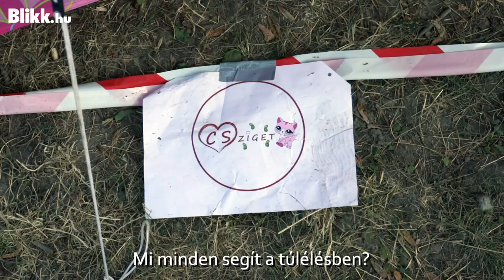Amire mindenki kíváncsi – Bejutottunk a sátrakba a Szigeten: így élnek a bulizók I Blikk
Folytatjuk a Sziget kamerás feltérképezését. Már megmutattuk a legjobb csajokat és a legextrémebb arcokat. Most a Fesztivál egy csendesebb részére, a campingbe kalauzoljuk olvasóinkat.

A több ezer, főleg külföldi igazán nomád körülmények között tölti a bulizás mellett kötelezően ajánlott pihenési időt. Fenti videónkban benézhet egy spanyol srác és négy ír lány sátrába, akik egész jól viselik az alapvető komfort hiányát.

Videónk a lap tetején indul, becsüljék meg a kényelmes otthoni kanapét, miközben a Szigetre repülnek gondolatban!